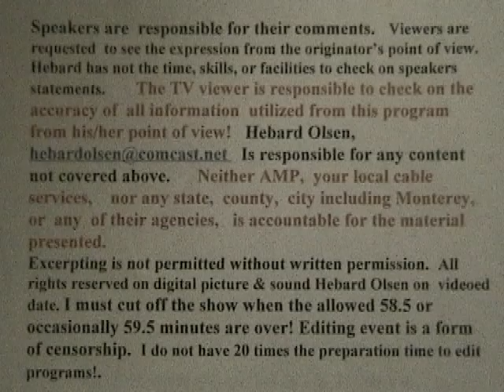CEQA Workshop - Part 1 of 5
LandWatch Monterey County and Sustainable Seaside held a workshop on the California Environmental Quality Act (CEQA) on Tuesday, December 2, 2014.  The goal was to inform residents about how the public can participate in CEQA by providing three expert panelists.  This video is Part 1 of 5.